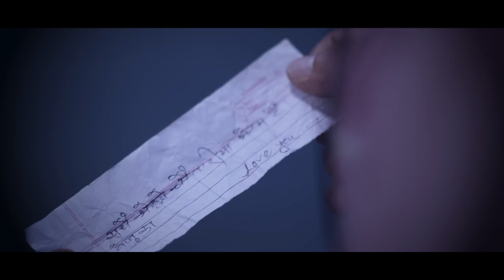New Nepali Lok Dohori Song | Chautariko Bar |चौतारीको बर| Bikram Pariyar&Sumitra Tamang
New Nepali Lok Dohori Song 2077 Chautariko Bar (चौतारीको बर) by Bikram Pariyar&Sumitra Tamang Ft. Ramji Khand &Sampada Baniya

ABHYAS DIGITAL PRESENTS:- NEW LOK DOHORI SONG 2077

Song : Chautariko bar

Vocal : Bikram Pariyar&Sumitra Tamang

Arranger  : Asish Aviral

Studio : Ragaa

Mix /Master  : HBN Kismat

Audio/Video  : ABHYAS DIGITAL PVT.LTD

Video Credit Goes well  :-

Director  : Mausam Himali

Cinematographer  : karan Chaisir

Editor/ Clourist : Pravin Bhatta

Artist : Ramji khand and Sampada Baniya

Guest Appearances  :Bashanta thapa

MUA : Animesh & Sarita

Still Photo : Krishna Bc

Graphics  : Uttam Kumar Karki

Post Production  : Bp Flims Nepal